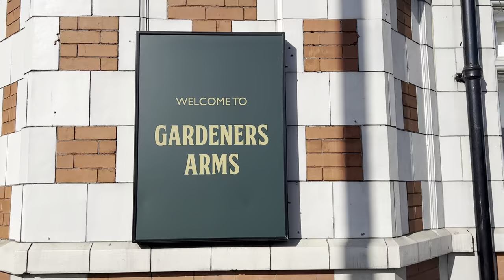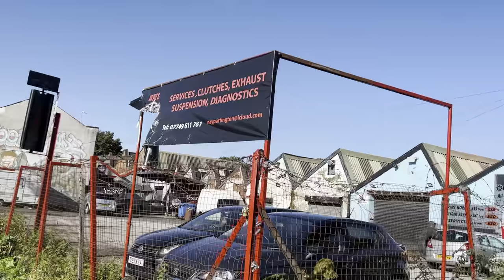Manchester-Walking Through New Moston: A Visual Journey 9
Hi there, you are in for a treat today, I am taking you on a journey through New Moston.  On this ninth visit I go down Moston Lane and Nuthurst Road.  New Moston is a lovely place to walk and visit.  Its a true gem of Manchester.  Enjoy.